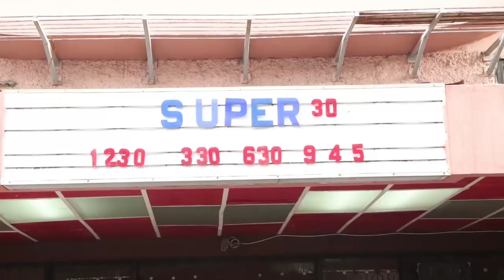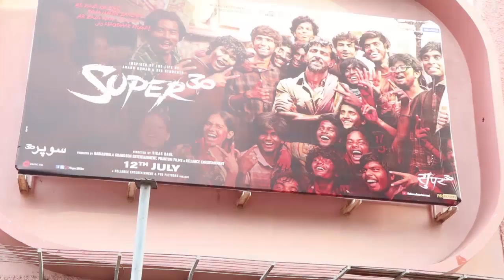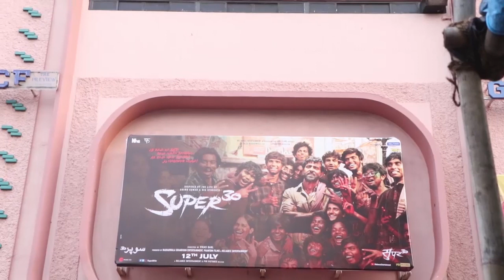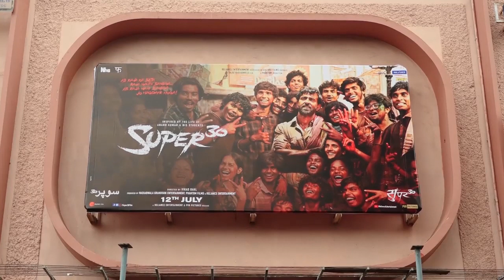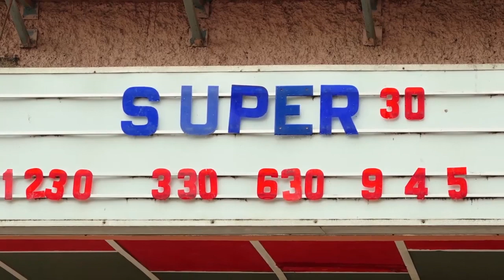Hrithik की Super 30 के लिए आई खुशखबरी , Bihar में Tax Free हुई Film